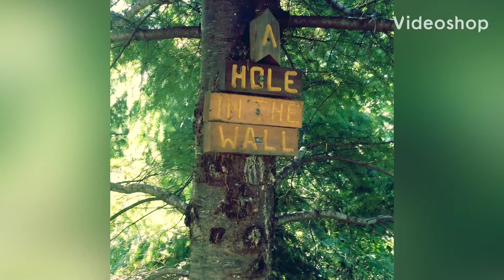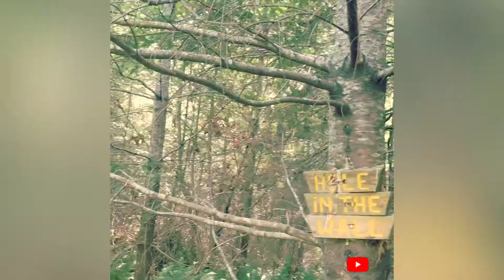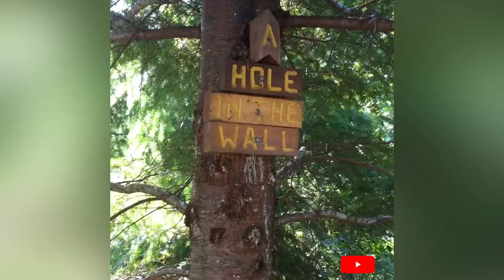A HOLE in the WALL adventure